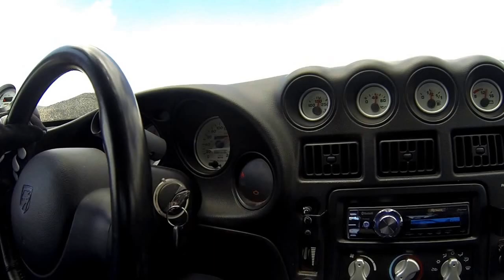SSCC/NORC Halfmile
Fastest in the Halfmile Shootout 2013